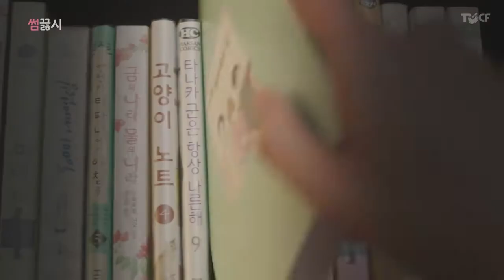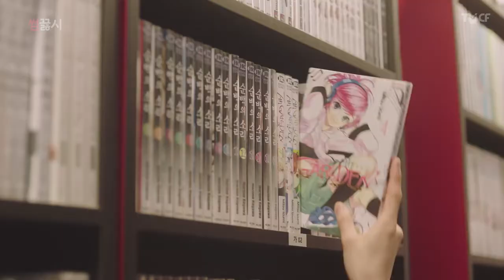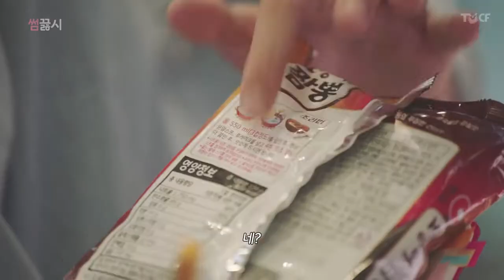농심 - 썸끓는시간 4분 30초 2권 1분, 썸의 끓는 점